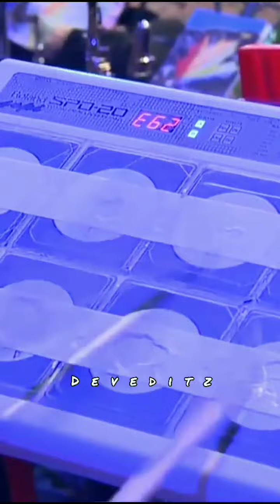supersinger8 Vrusha மேகம் கருக்குது மின்னல் அடிக்குது song performance lovely one🎶✨🎶❤️supersinger8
tamil song stage performance
singer___vrusha from supersinger